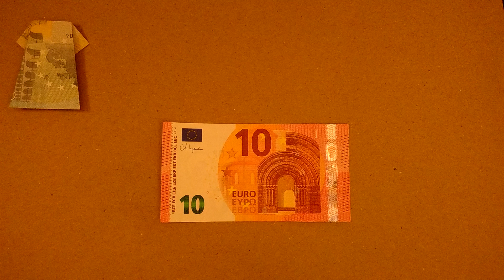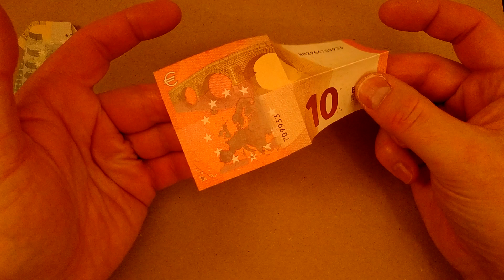Dobrar um vestido curto a partir de uma nota de 10 euros - Para um aniversário ou um casamento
PT - Este é um tutorial muito simples para dobrar um vestido curto a partir de uma nota de 10 euros. Um presente perfeito para um aniversário ou casamento.

Funciona com outras notas também, claro - veja os meus outros vídeos.